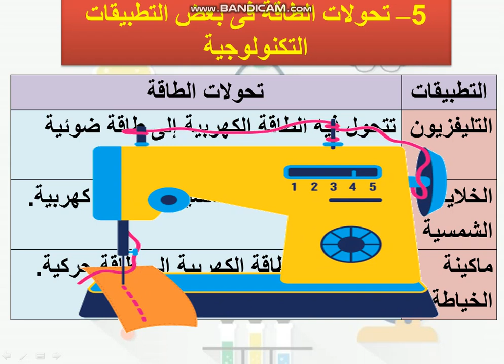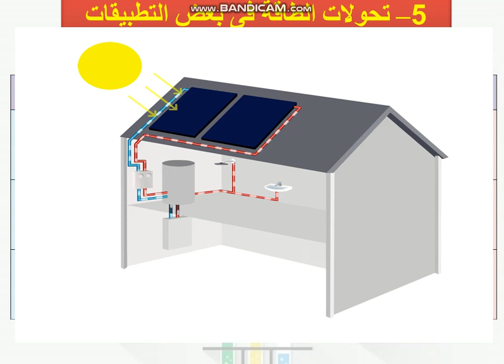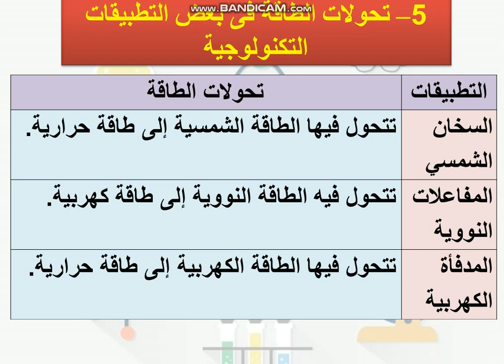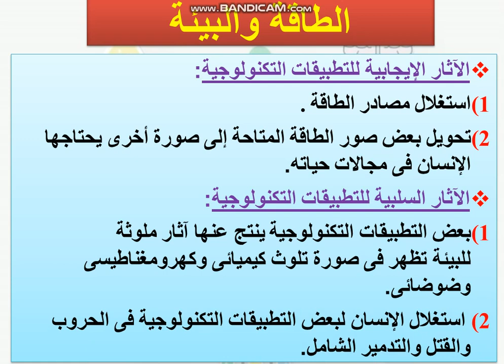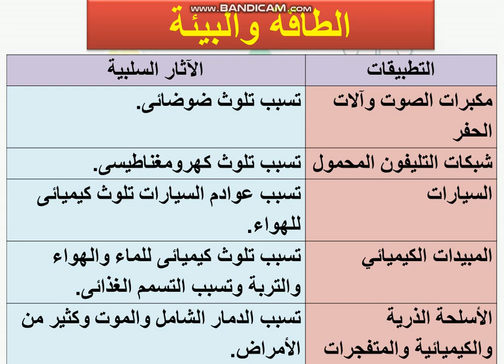الدرس الثاني تحولات الطاقة الجزء ٣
الصف الاول الاعدادي الترم الاول